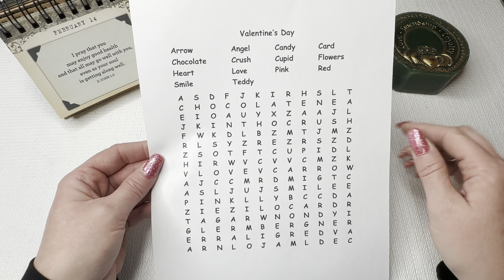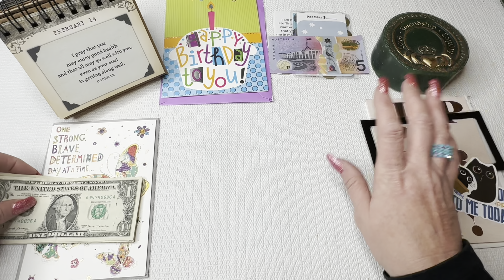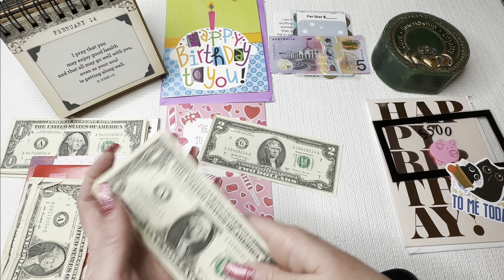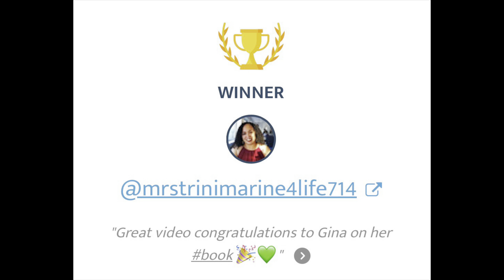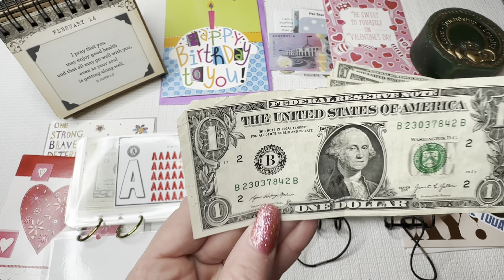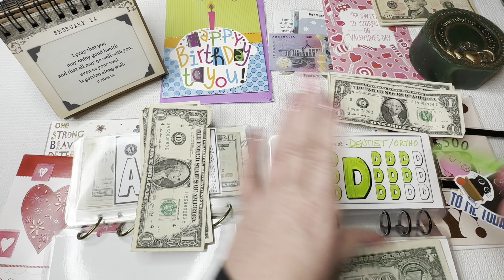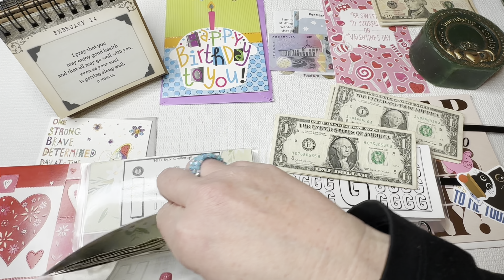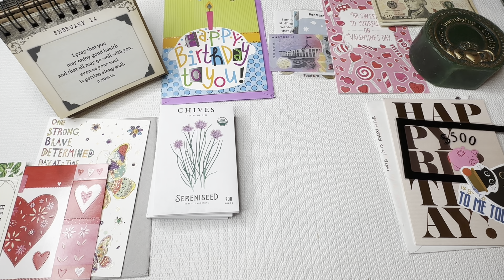Happy Mail😃🎁❤️/Bux Binder Stuffing/SO Many Goodies/Ep. 397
I’m feeling so blessed and grateful for this community! Happy Valentine’s Day to you all!!❤️

1. Must be at least 18years or older or have parent’s permission.
4. Leave book in your comment.
5. Must be willing to edit your original comment to verify you are the winner.
6. Giveaway ends 11:59PM (CST) on 2/15/24 and winner will be announced by 2/18/24.

It’s NOT too late to send Holiday cards. States still needed: Arizona, Louisiana, Maine, Mississippi and Rhode Island.

Buy Gina Renae a coffee to help with bills and expenses during her and her family’s time of need

➡️Things I use:
Purple Calculator:

⭐I am not a financial advisor! I am just a mom trying to get to financial freedom. If you need financial guidance, please seek a professional!⭐